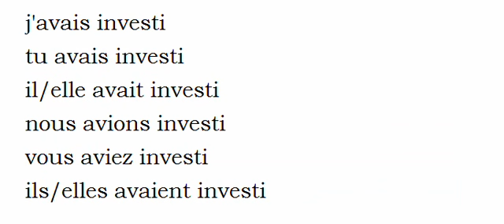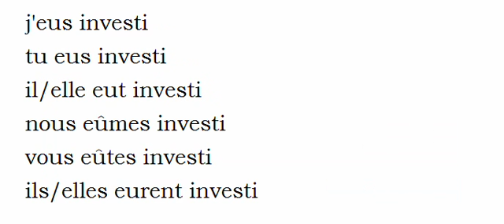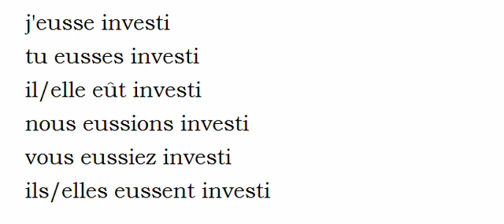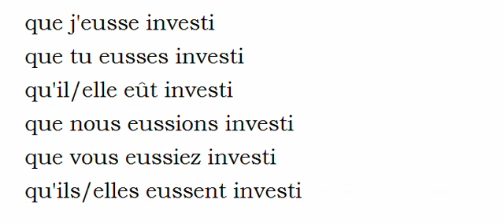Learn French conjugation with me # Verb = Investir